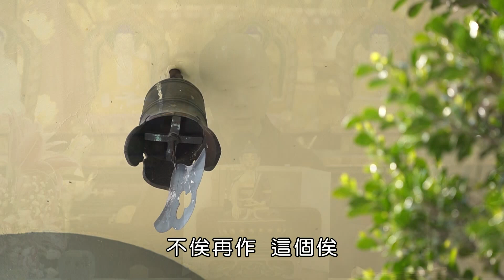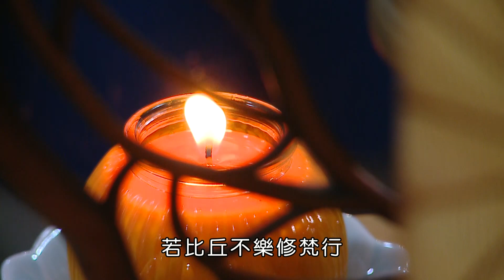性德律師【認識佛教】１４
性德律師【認識佛教14】
﹝生時唯獨來，死時唯獨去﹞

《無量壽經》下卷經文曰：
「人在世間，愛欲之中，獨生獨死，獨去獨來。當行至趣，苦樂之地，身自當之，無有代者。」

人在世間愛欲之中，講到愛欲，指欲界中的男女淫欲，廣泛而言，指貪愛世間五欲「財、色、名、食、睡」，貪愛美好的「色、聲、香、味、觸」。眼貪愛美色，耳愛聽美妙的聲音，鼻愛香氣，舌愛香味，身愛細滑。

＂生時唯獨來＂
出生的時候，唯獨自己來投胎受生。

＂死時唯獨去＂
死亡的時候，神識唯獨自己離開身體。

＂輪迴路上唯獨行＂
在六道輪迴的路上，唯獨自己走在輪迴的道路上。

什麼人跟我們作伴呢？

所以佛教當中，注重修學清淨梵行，
「梵」名為捨離欲界中男女愛欲．．．

邀請菩薩們一起【認識佛教】
點選影片🎞恭聞更多開示🙏